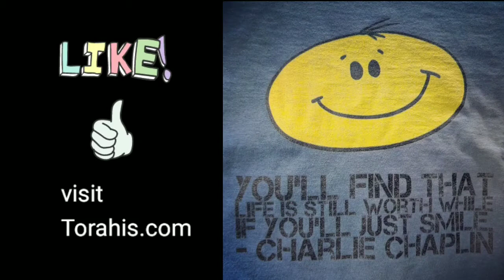Yummy chicken wings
24 chicken wings
1/2 cup apple butter
1/3 cup honey
3 tablespoons mustard
1 teaspoon chili powder
1/2 teaspoon paprika
1/4 teaspoon cumin

Mix sauce ingredients in a bowl.
Fry wings for 15 minutes flipping halfway at 400 degrees.
Baste each side and fry for another 5 minutes.